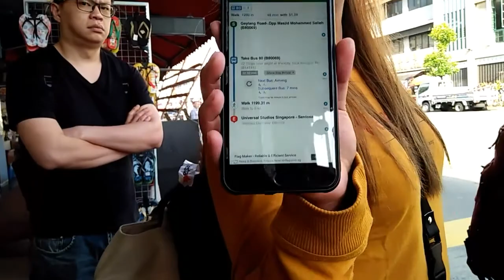travel time SINGAPORE part 2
hi guys,continution ng trip namin sa Singapore, very clean talaga yun city nila, nice food,please do watch again the next video karugtong nito..thanks people.